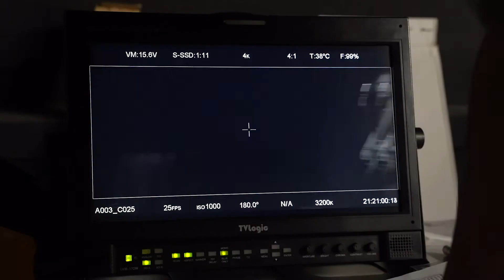Makin'Of "ВОЛНА"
Небольшой видеоотчет о съемках клипа Фёдора Ромма на песню "Волна" с альбома "Тихий бунт"

Romm Production